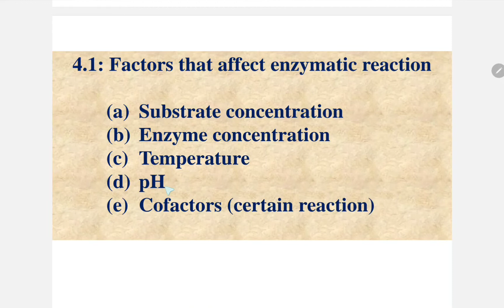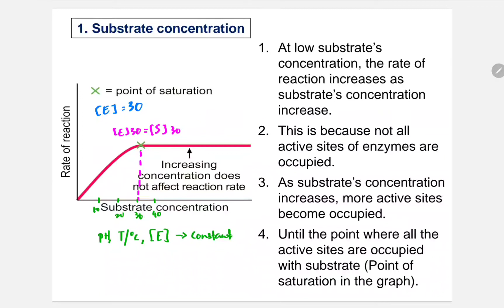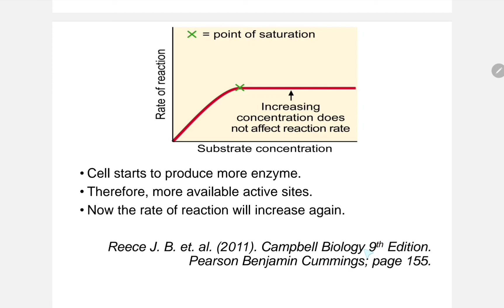4.1 (e) Substrate concentration_factors that affect enzymatic reaction